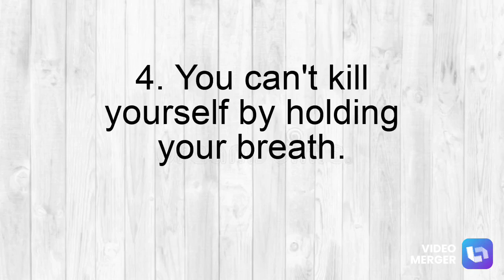5 MOST INTERESTING UNKNOWN FACTS TO KNOW !!! || 2021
Hello and welcome to Unknown Facts where we show you lots of awesome and interesting facts! I would like you people to know the things that I have learnt. And I would like you guys to give me suggestions as well on what topic I should do videos.